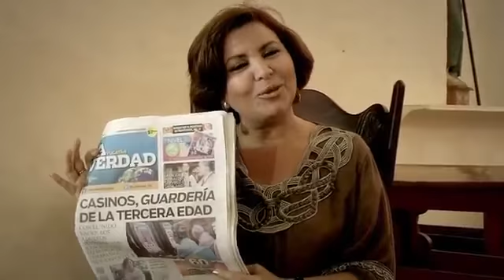Valladolid Yucatán Pueblo Mágico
Programa de TV en Yucatán Para Servirle grabado en Valladolid Yucatán hace 3  años .